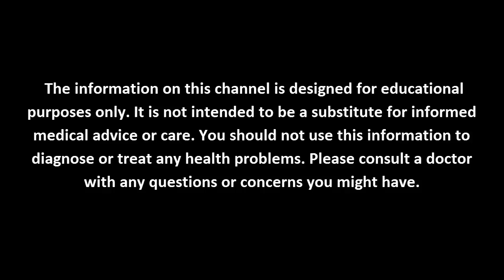एक दिन में सिर की जूं ख़त्म करने का रामबाण इलाज,How to Get Rid of Head Lice